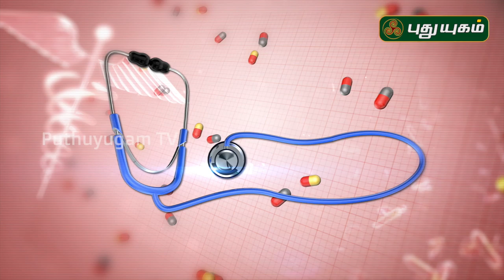முகக்கவசம் வைரஸ் தொற்று வராமல் தடுக்குமா? Doctor On Call | 07/04/2020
வைரஸ் தொற்றை தடுக்க முகக்கவசம் அணிவது அவசியமா?

கொரோனா தொற்று குறித்து நேயர்களின் கேள்விகளுக்கு SRM மருத்துவமனை மருத்துவர்களின் விளக்கங்கள்!